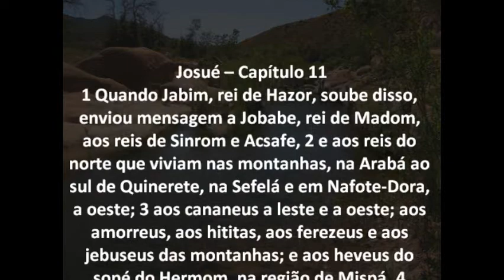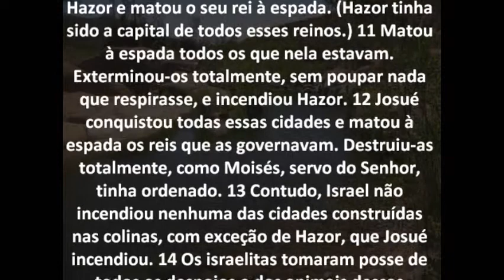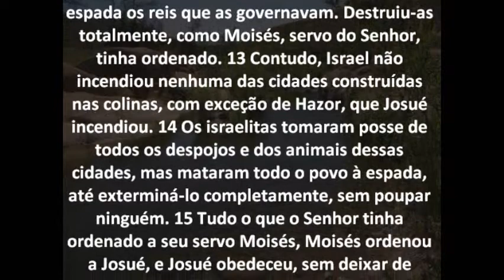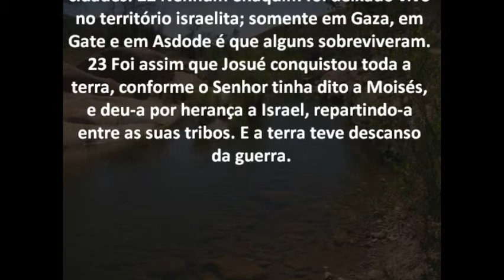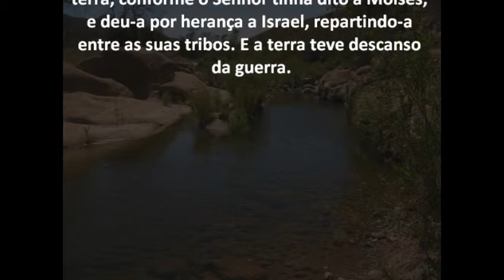Josué Capítulo 11 Bíblia em áudio e escrita Versão NVI